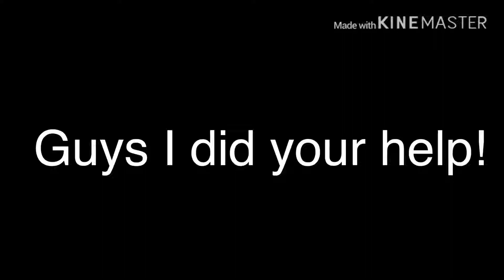Help me I can’t decide